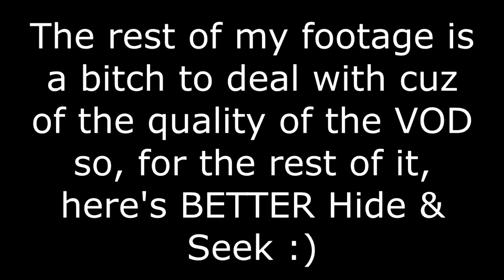Trouble in Space Town Episode 4: Oxiclean 4 President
Here's the part 4 I've promised last episode. This took longer than it should, I'll be honest.